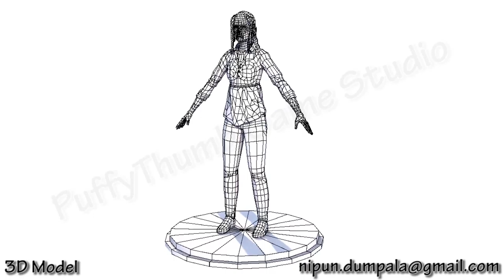zombie 01 3D Model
3D Model created for PuffyThumb Games Studio Pvt.Ltd